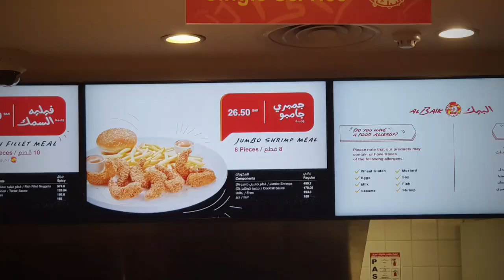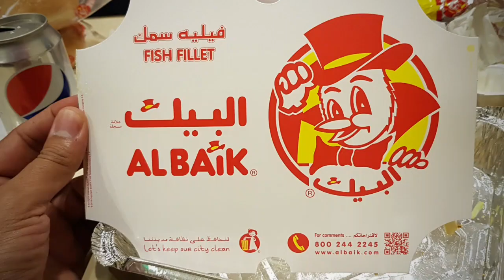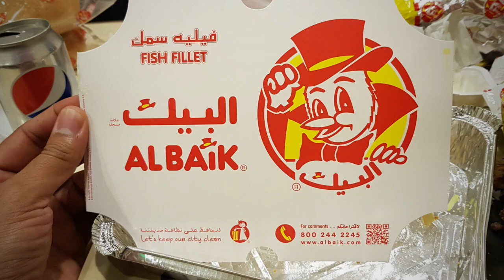ALBAIK Restaurant | Saudi Arabia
that was a great experience in ALBAIK, food was very tasty and yummy